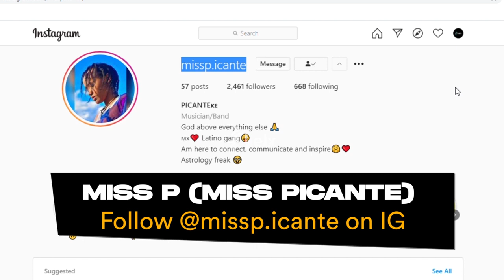Miss P Miss Picante Biography, age, real name, networth, music, scandals, cars, willy paul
𝑨𝒃𝒐𝒖𝒕 𝑲𝒆𝒍𝒙𝒇𝒚
Kelxfy is a brand by Kelx established in 2021. We create and curate highly engaging, creative digital content.

Love y'all 💜